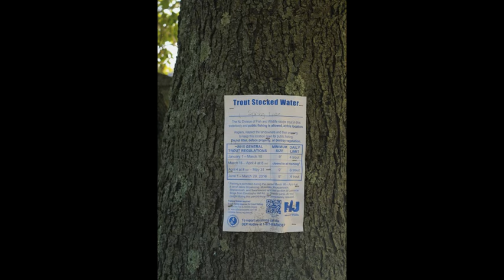PhotoStage Slideshow Spring Lake 2015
Oh Happy Days with the O's, Summer 2015